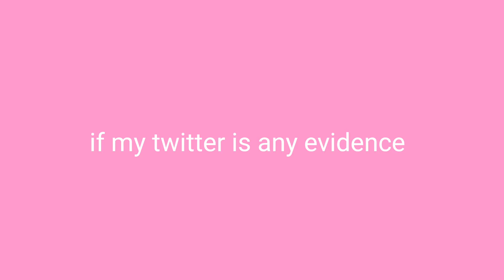man ray and the dirty bubble being dumb and gay for 4 minutes and 41 seconds straight (SPLCP)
cringe culture is dead, bitches - I'll do what I want
And dont worry - I WILL regret it later ;;)))